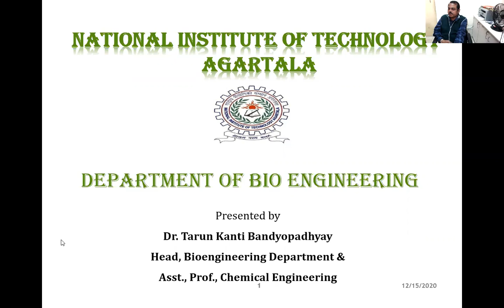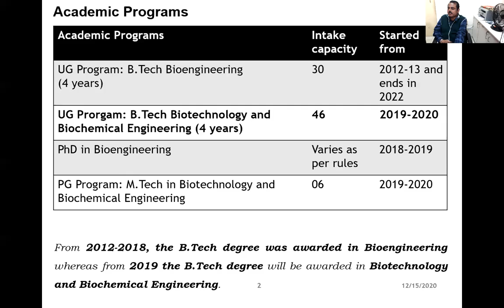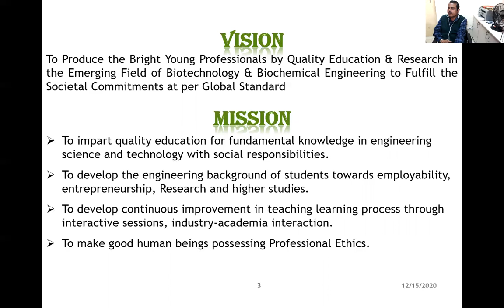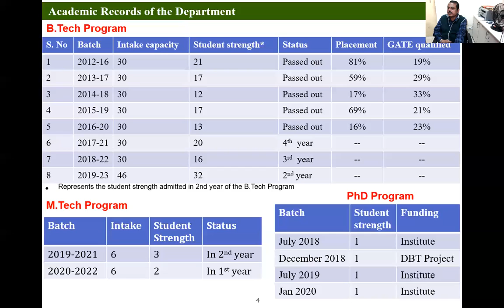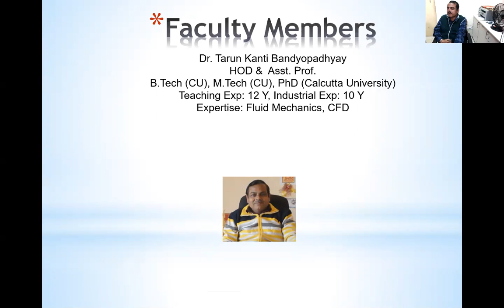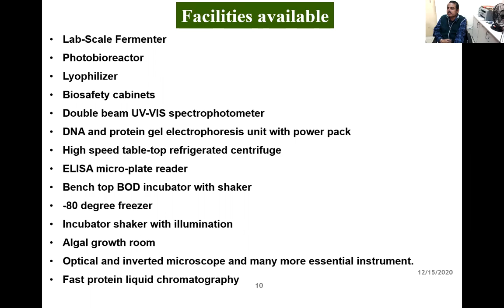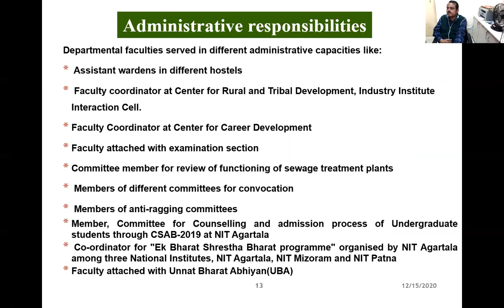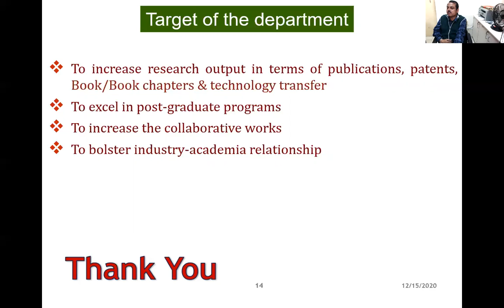Induction Program-2020, Welcome address of HOD Bio Engineering, , NIT Agartala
Welcome address of HOD Bio Engineering, , NIT Agartala
for the first year Under Graduate students of Academic session 2020-21.